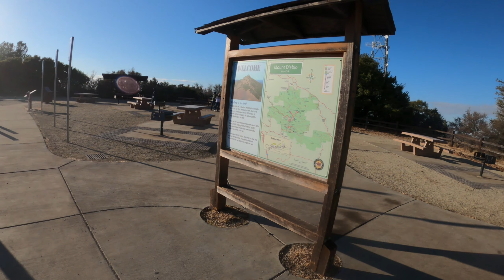MotoVlog #12: Mt Diablo - Riding in the Storm and Photoshoot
2020 Kawasaki Ninja 650. Riding in the rain to Mt Diablo State Park summit. Testing my new Revit winter jacket in the cold rain. Take some photoshoot of the bike. Enjoy the scenery and enjoy the ride!

Copyright musics:
🎧 Tracklist:
Kayou. - don't lie to me
Zaini - i'll be different (ft. Vict Molina)
Sølace - I'm Fine (feat. Yaeow)
Madson. - This Time (ft. Yaeow)
Sølace & Hypx - better off without u
Tomcbumpz - jeremy zucker scared ( lofi edit )
Dyslm - Ghost (feat. Achex)
BVG x Ayh Okay - hold me
~Flynn - Left Me Here (feat. Yaeow)
Carl Storm - I Fall Apart (ft. yaeow)
The Bootleg Boy & Maberry - i still think of you
Yaeow - thinking of you
Yaeow - i'm not the one
Aidan. - like crazy (ft. thomas reid & cøzybøy)
Hashir - Watching You
Yaeow - if you don't
Imfinenow - Just Like A Bird (ft. Solace.)
Hashir - In My Head
Kerri - epilogue (vinyl bonus)